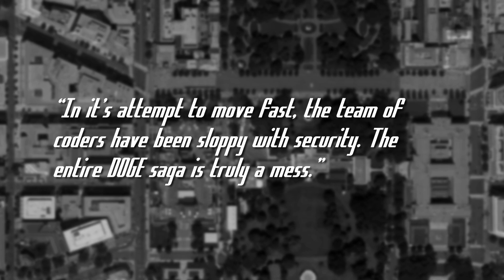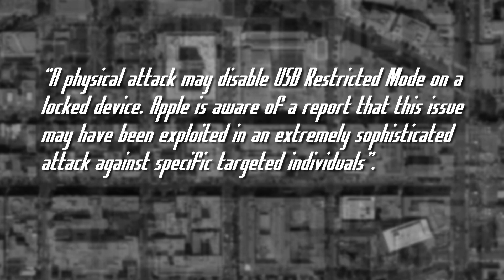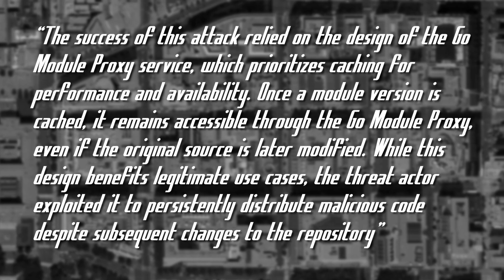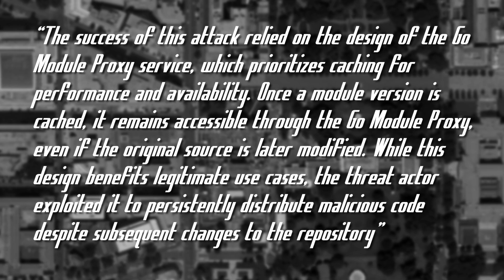Finally, a Golang Supply Chain Attack - ThreatWire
0:00  0 - Intro
00:17 1 - DOGE Hacked
01:12 2 - New PAN-OS 0 Day Discovered
02:13 3 - iPhone Cable Bypass
03:07 4 - Non-Python Supply Chain Attack
04:37 5 - Outro

LINKS
🔗 Story 1: DOGE Hacked